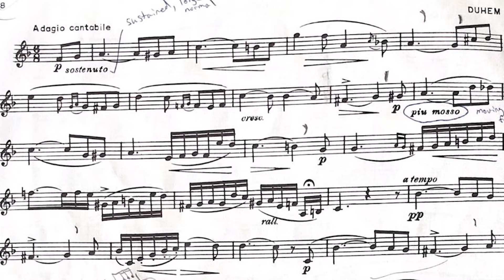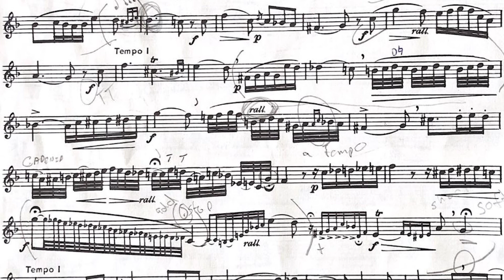TMEA 2020-2021 Voxman Trumpet Texas All State Etude 2 F Major -Adagio Cantabile by Duhem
This is the TMEA 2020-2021 Voxman Trumpet Texas All State Etude F Major -Adagio Cantabile by Duhem. I made this for those of my students who are too lazy to interpret the music themselves, and/or refuse to find better quality recordings.